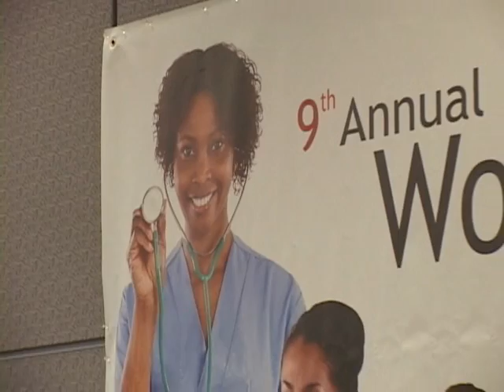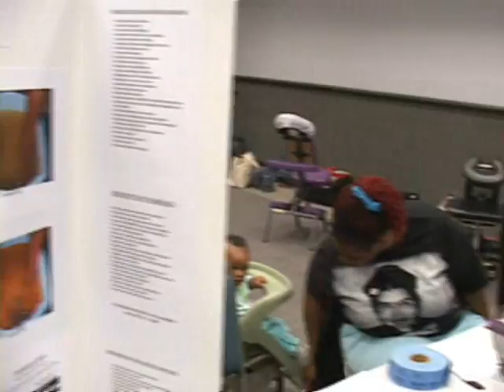30 Days in the life...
been busy... easter eggstravanganza at Hollywood Park on April 11. Women's Health Forum at LA Convention Center on May 2... Gospel Showcase at Knott's Berry Farm on May 16.